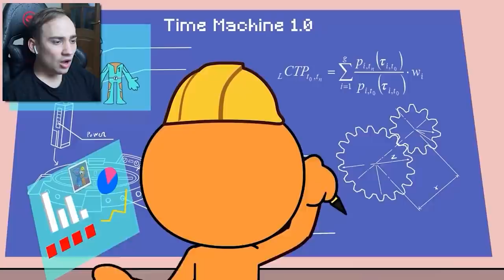PURCELUȘA PEPPA A MURIT 😨 MAMA PLÂNGE!